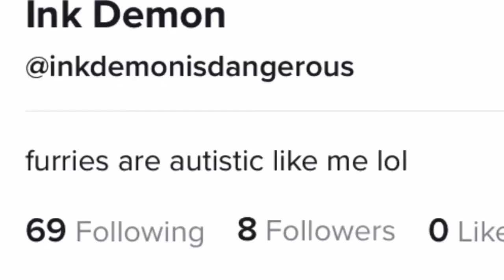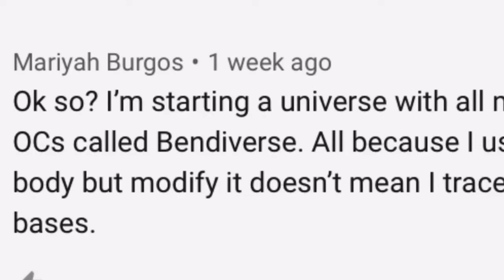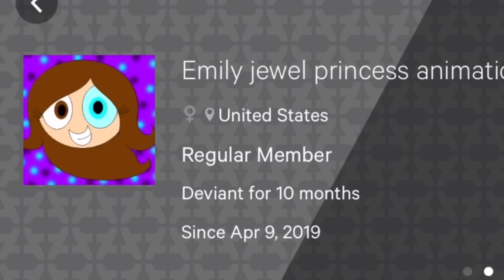Archived: examples of shitty fangirls